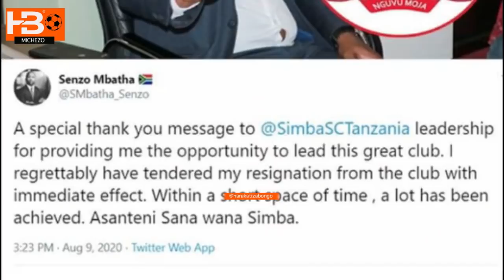C.E.O Simba Senzo Masingiza ajiuzulu Simba rasmi aandika ujumbe wa kuwaaga